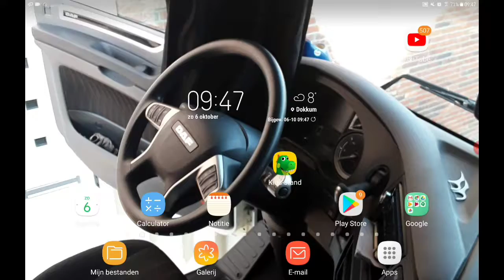Marsmello #1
Cool boy andries